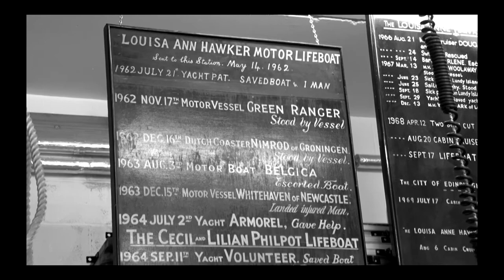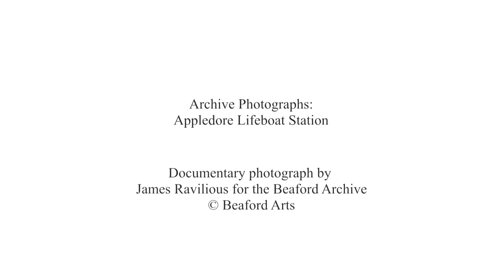Appledore's Hidden Histories - James Ravilious at the Lifeboat Station